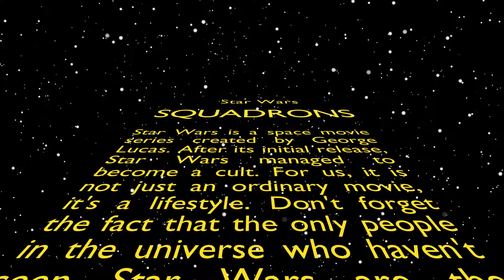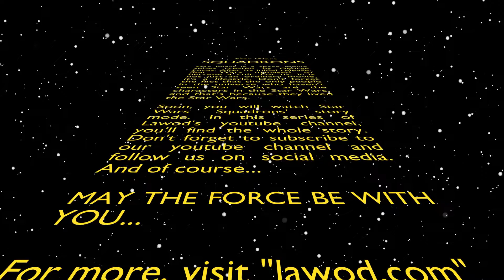Star Wars: Squadronds - Episode 4 - Secrets and Spies